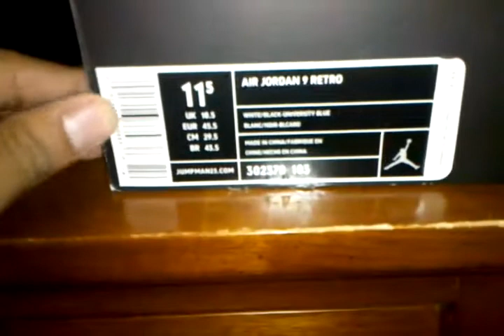Air Jordan 9 Retro DS "DeadStock" Unversity Blue/White-Black FTLOTG "For The Love Of The Game"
Bought them at the HOUSE OF HOOPS IN WANYE  , NJ Air Jordan 9 retro Unversity Blue/White-Black FTLOTG "For The Love Of The Game" House of Hoops DS 'DEADSTOCK'